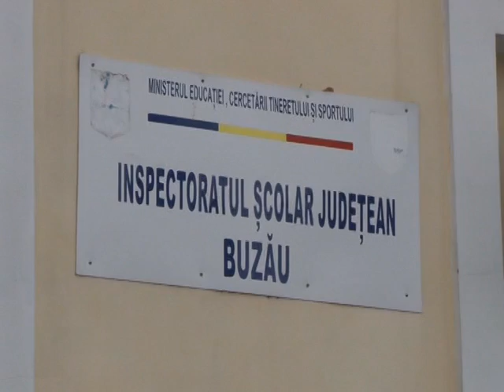Clarificari privind acordarea burselor scolare